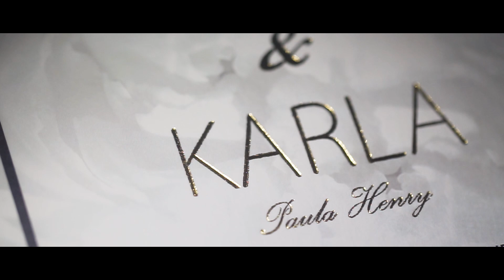Boracay Wedding of Rico and Karla